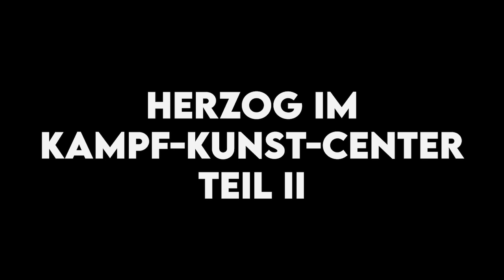Herzog in Gefahr: Selbstverteidigung mit Kerim Duygu 💥💪 - Teil 2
Ich war zu Gast in der Kampf-Kunst-Schule von Kerim Duygu aus Hannover, dem amtierenden Weltrekordhalter im Zertrümmern von Baseballschlägern. Dieses Video ist der zweite und letzte Teil meines Besuch bei Meister Kerim.